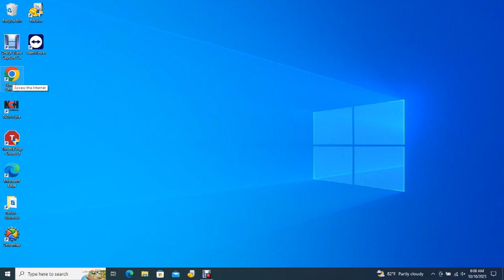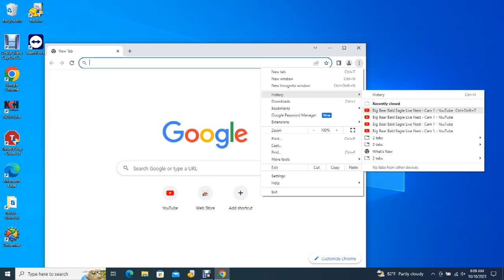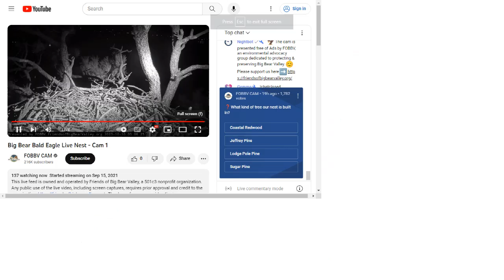Big Bear Bald Eagles 10/09/2023 23:12